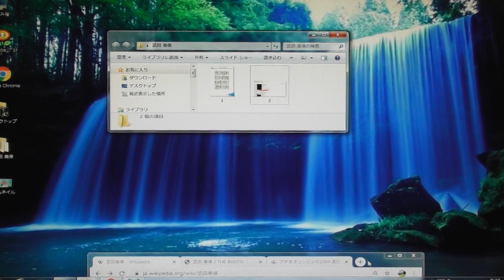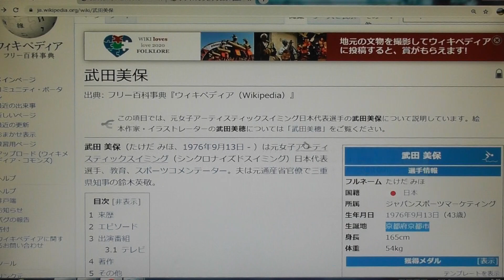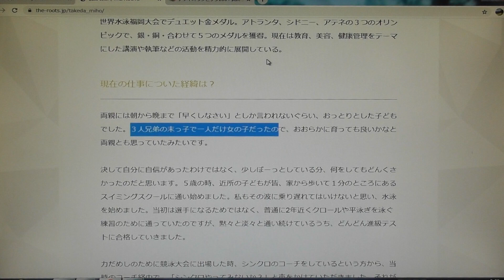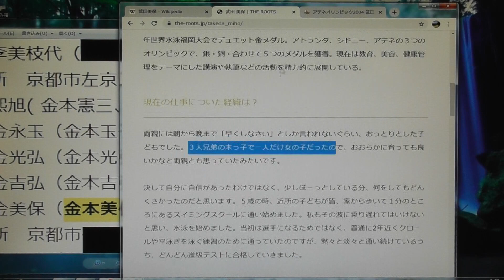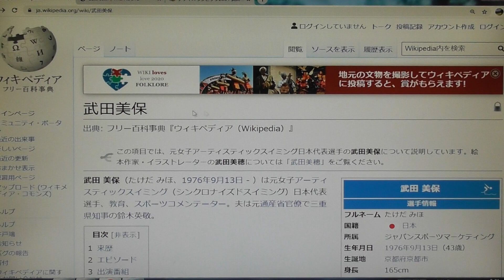今日の帰化人（五輪メダリスト）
今回はシンクロナイズドスイミング元日本代表選手、「武田美保」さんです。テレビにたくさん出演されております芸能人でもあります。